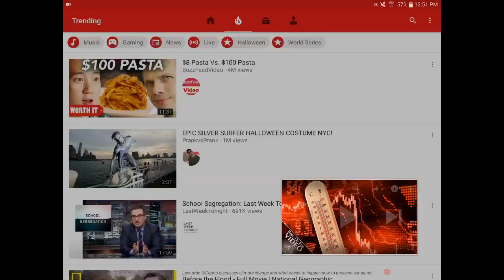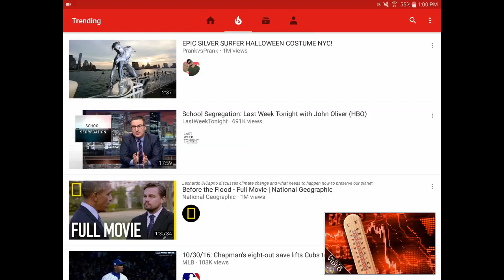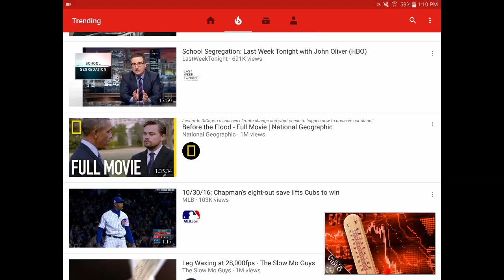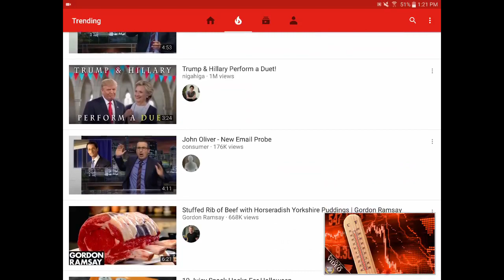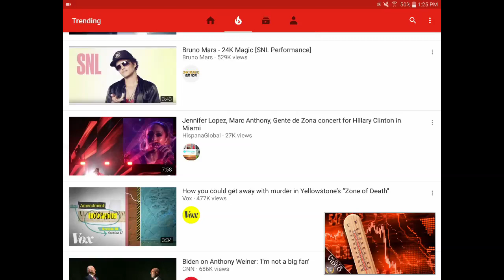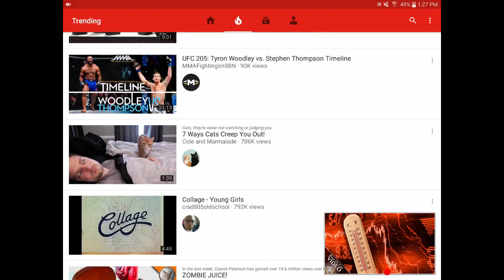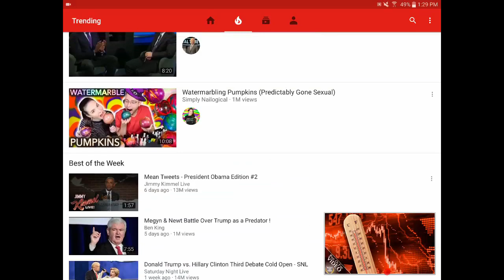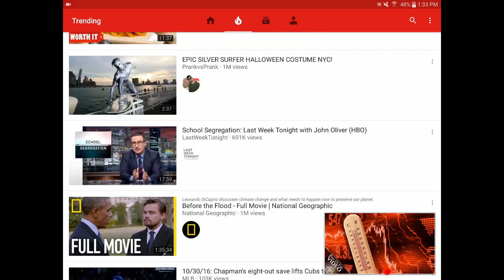The Land of Make Believe | Flat Earth Realm | The Mandela Effect | Transhumanism | CERN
Expanding on some of the algorithms of the "Before The Flood" documentary along with some of the effects and intentions of the web of synthetic normalization.

Mahalo